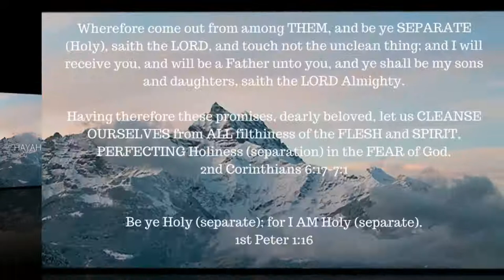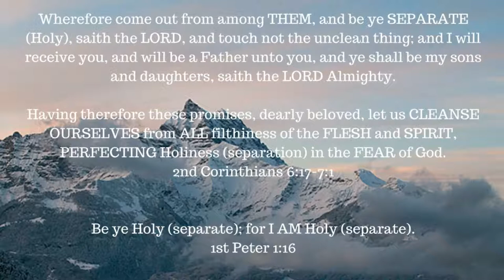ONE A DAY for the soul -- 7-3-17 -- Philippians 1:6